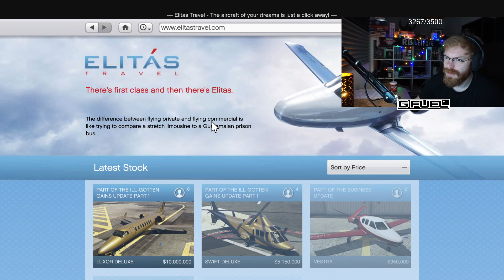TommyKay Plays GTA 5 - Part 12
Info about this channel:
VOD content on this channel is posted for archive purposes, on the date of this upload the channel is not monetized or owned by TommyKay but he can decide if content is added/removed.
If you see ads on any of these videos. it'll be because of copyrighted content such as music/video that Youtube has claimed, they will force ads on videos and take all the money. Some videos may also be blocked in certain countries because of copyrighted content.